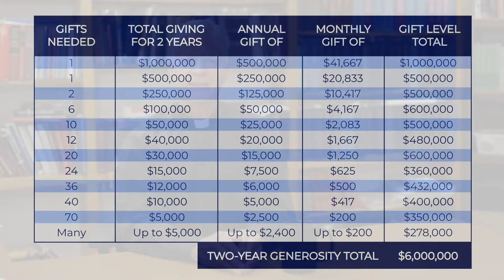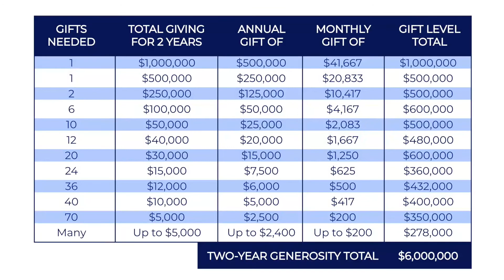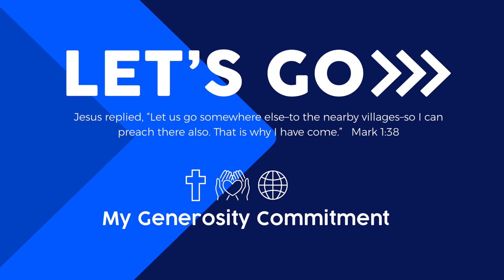Commitment Card explainer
Trinity will be having its Let's Go Generosity Commitment Weekend on April 2-3. Here are some thoughts to ponder - in regards to generosity.